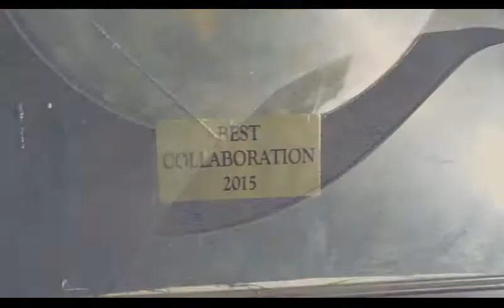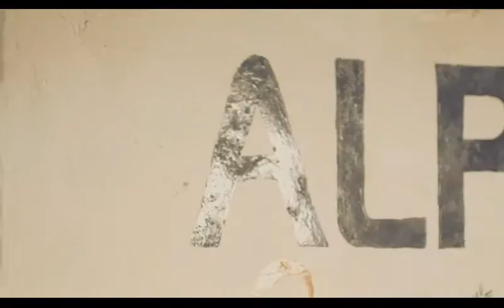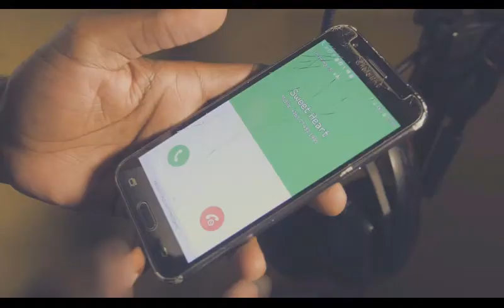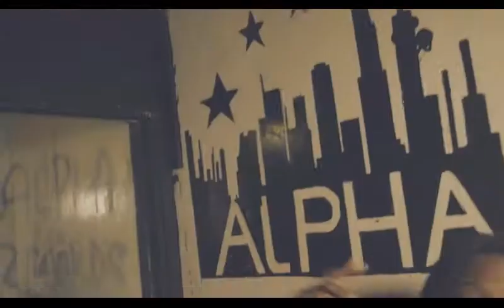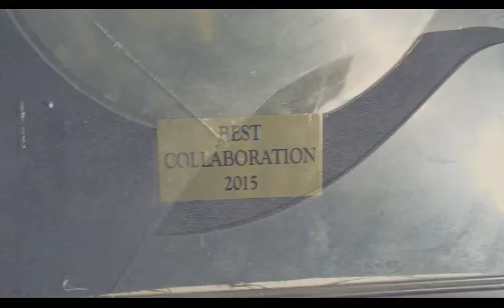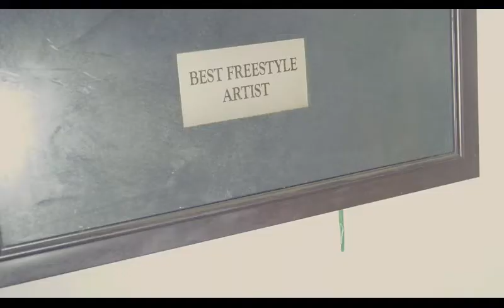Official Musical Journey Medley (2017)Video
Riddim Produced by Bilberry Alpha Records Zim
Video by Sweez a.k.a S.A.P